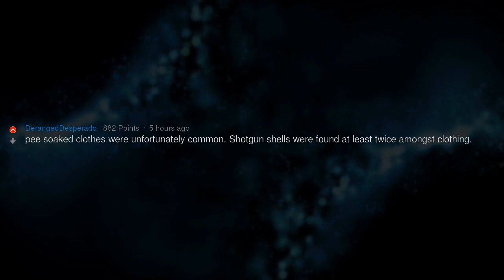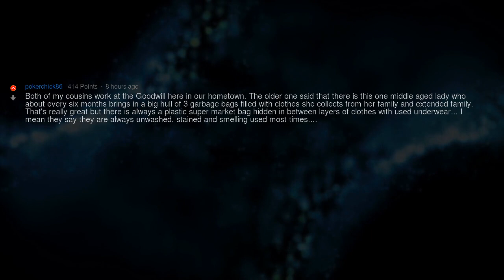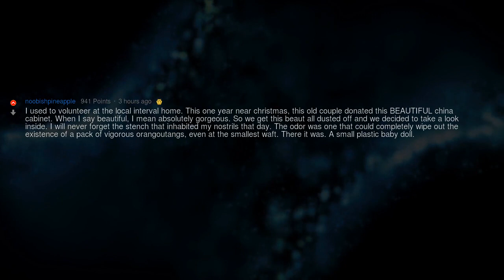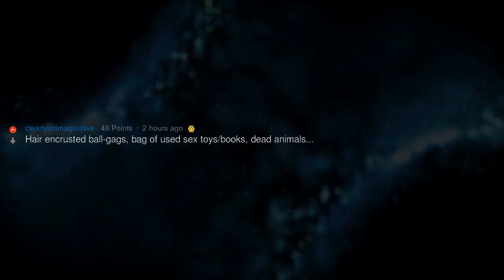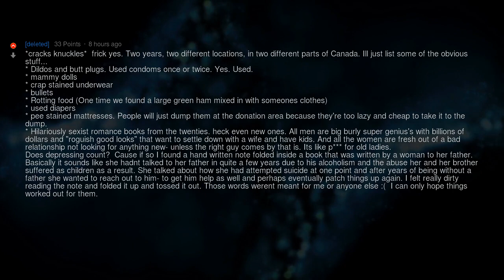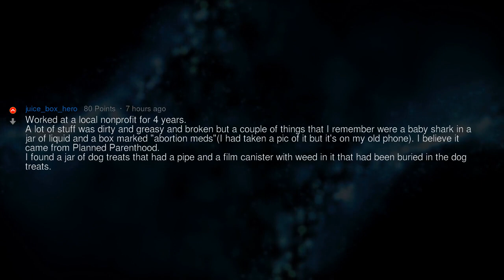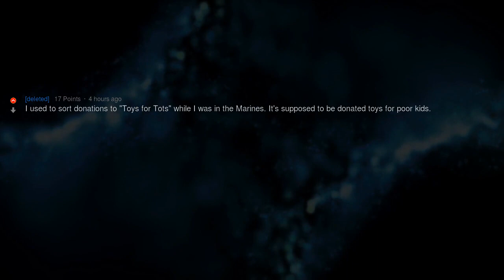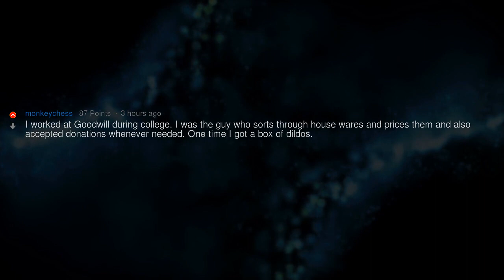Donation Center Workers, What's the Nastiest Things Someone Tried to Donate? | People Stories #544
▶ Fresh AskReddit Stories: Redditors who work at Goodwill or other donation center/resale shops.  What is the weirdest, most disgusting, or nastiest things you've had someone try to donate? 🔥 2nd channel with exclusive Reddit stories!